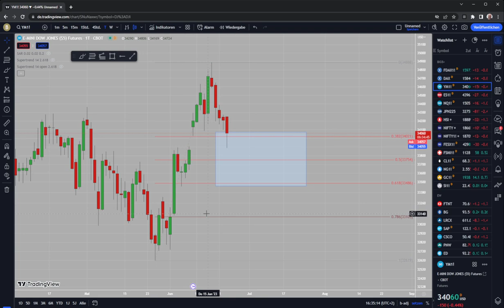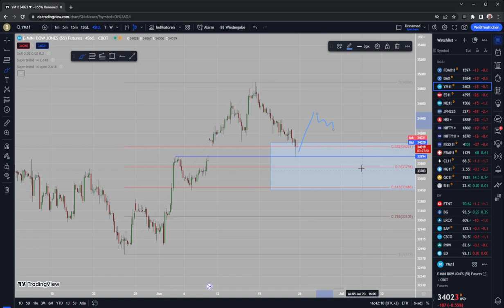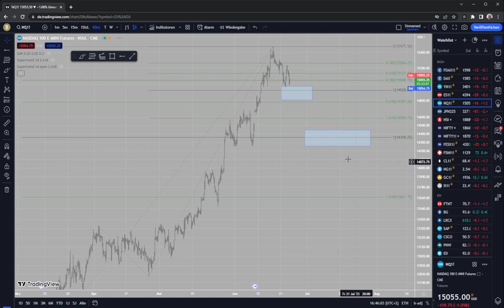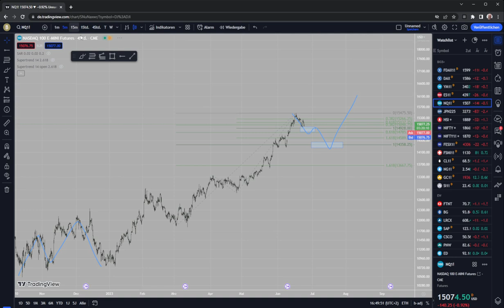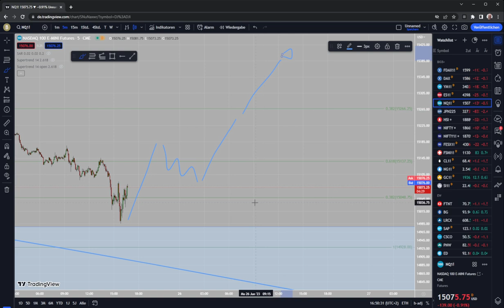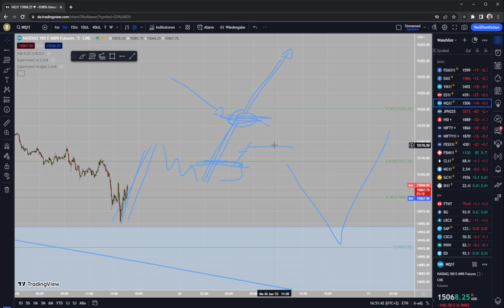Dax vor Wende? Kursniveaus im Blick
Der Dax könnte vor eine Aufwärtswende stehen. Dazu zeige ich im folgenden Video mehre Kursniveaus im Chart, die demnächst wichtig werden können. Auch die US-Märkte schaue ich mir an.